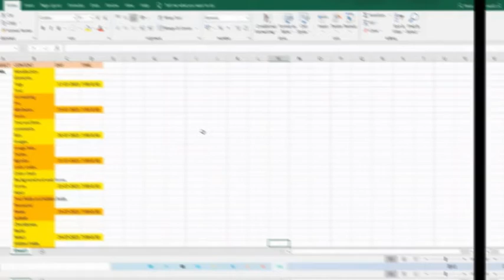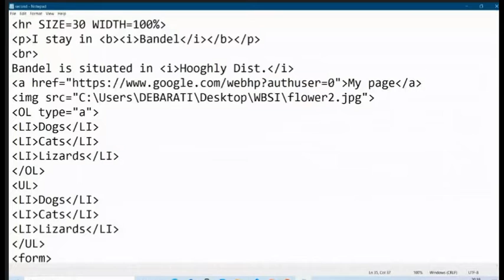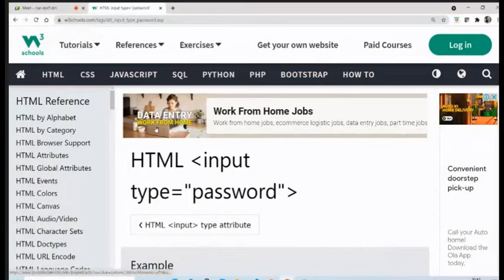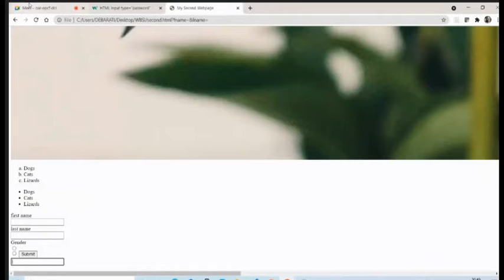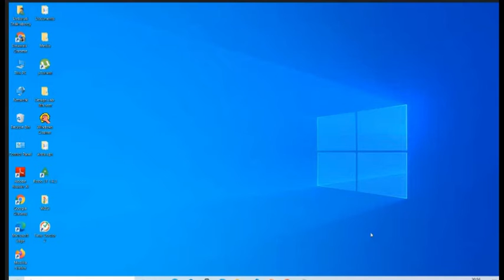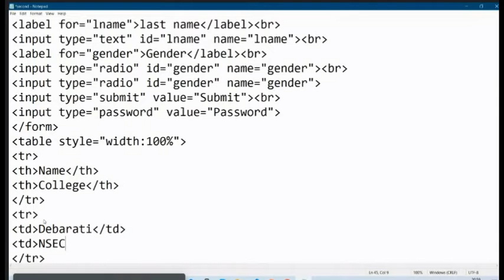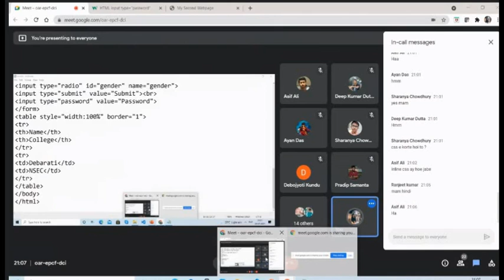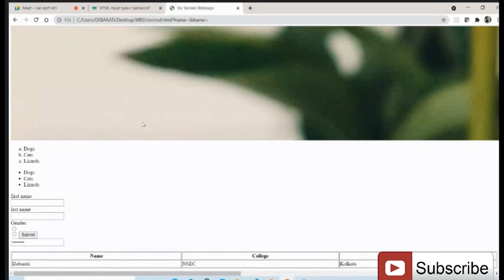LEARN HTML (PART- 6)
FOR DIPLOMA ENGINEERING STUDENTS
AS PER AICTE SYLLABUS
WORKSHOP ORGANISED BY WBSIAA